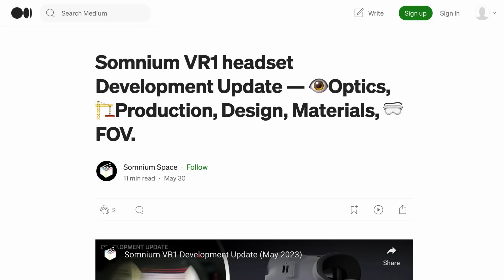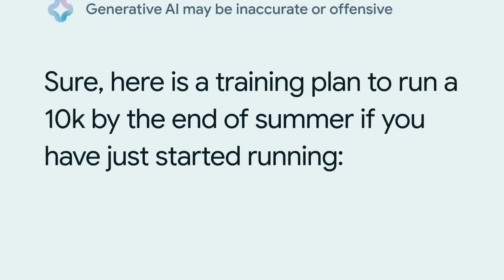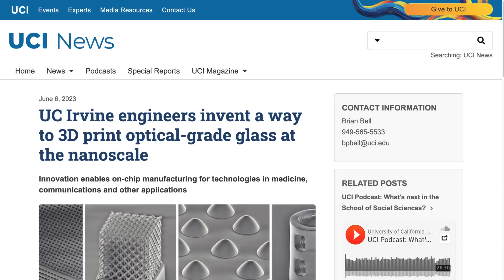Other VR Hardware News You Missed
TIMESTAMPS

0:00 Intro
0:05 HyperVision 240 Degree FOV Headset
0:40 Somnium VR1 Headset
0:55 Meta Quest 3
1:13 Lenovo ThinkReality VRX
1:40 HTC VIVE Business Edition
1:55 LG StanbyME Go Briefcase Screen
2:13 Wingcopter Drone Deliveries
2:31 Google Generative AI Search
3:03 Google StyleDrop
3:23 NVIDIA ACE NPC AI
3:41 3D Printed Glass Nanostructures

SOURCES